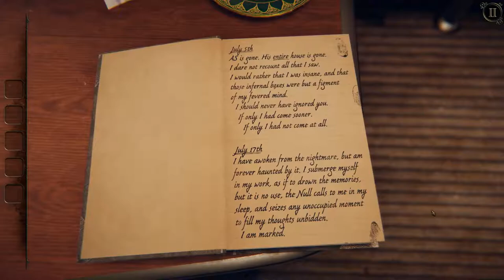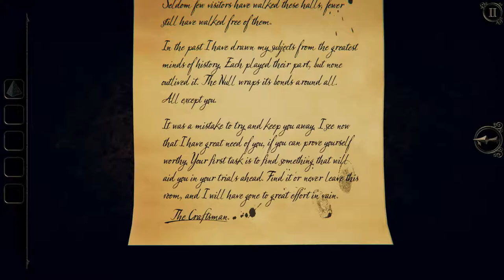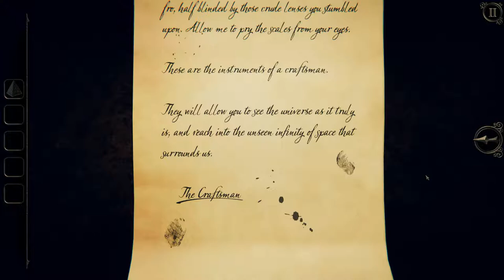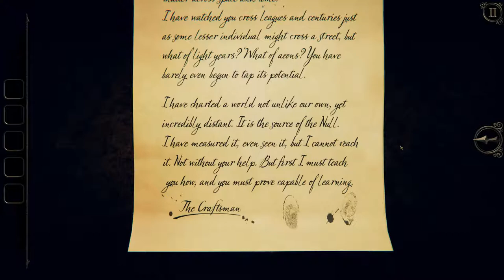The Room Three [1] Diving Deep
I don't know if I've been playing too much of the The Room games (I just came off of two), but these puzzles were not clicking for me at all. Too many places to try new items I got.